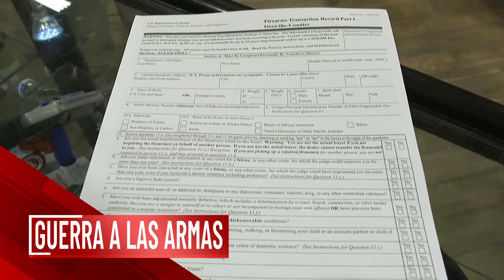Buscan impedir la venta de armas de fuego a manos de vendedores sin licencia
Telenoticias 10:00pm del Jueves 11 de Abril de 2024